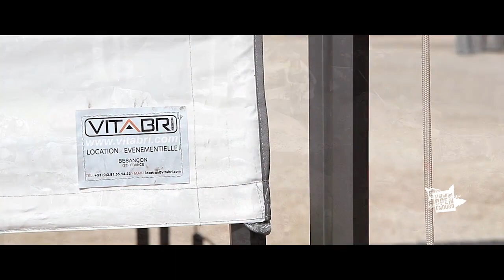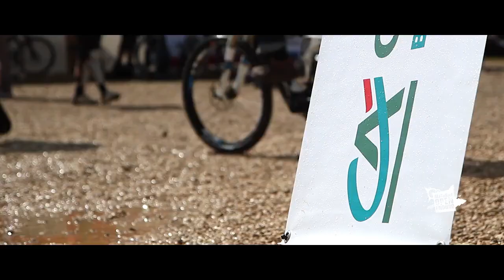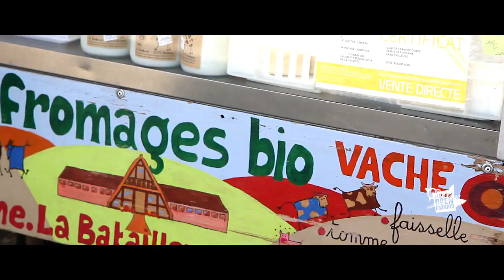Métabief Open Enduro 2012 - Le Film Officiel